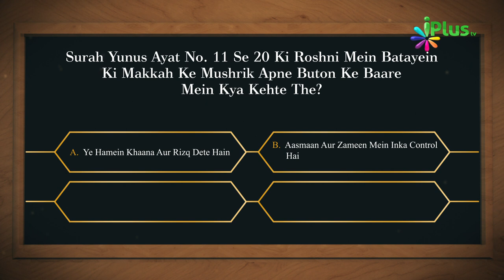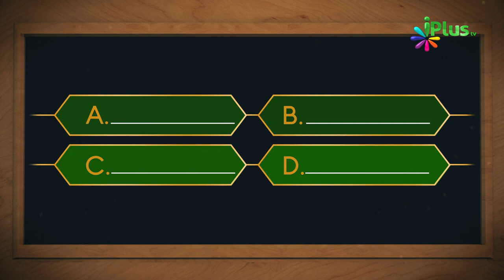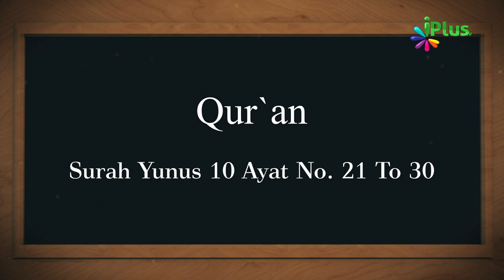Aaj Ka Sawal 325 - iPlus TV | Islamic Quiz | Islami Sawal Jawab | Deeni Sawal Jawab